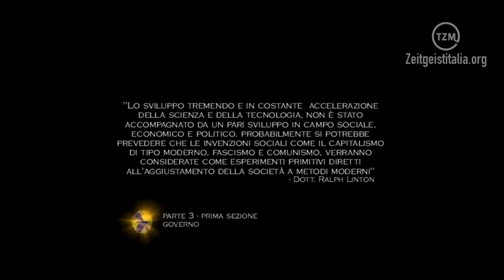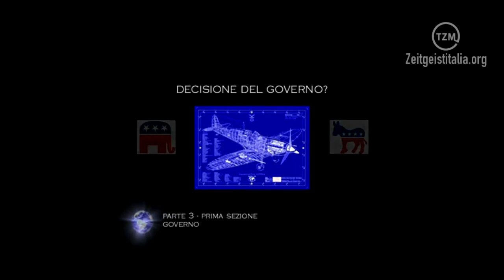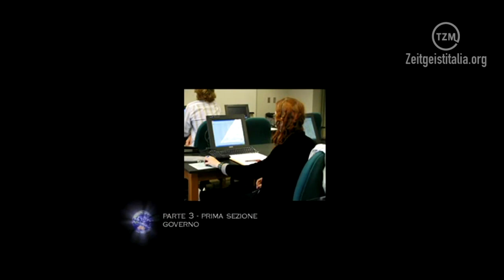Zeit Spot #16 - Il governo è un processo tecnico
Tratto dalla guida d'orientamento per l'attivista 2009

Ogni GIOVEDÌ pubblicheremo un nuovo spot.
Seguiteci e lasciate un commento qui sotto!

Il prossimo spot "Monetarismo" uscirà giovedì 26 settembre 2013